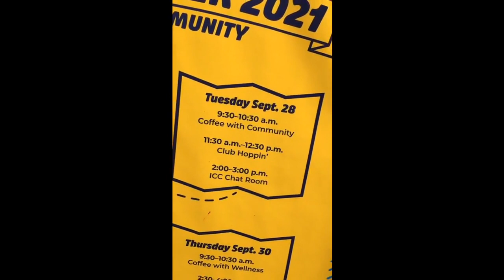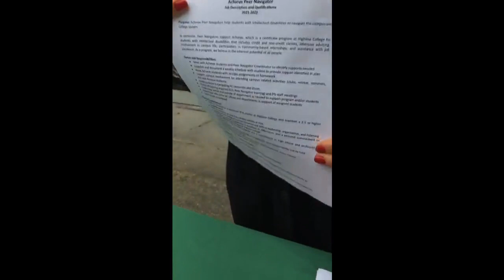Coffee with Community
During ThunderWeek Fall 2021, we hosted a table outside Building 8 along with several campus partners to share about resources. For Coffee with Community, were were joined by Achieve, Veterans Services, and Women's Programs/WorkFirst Services. Check out some highlights from our Instagram Live conversations with our campus partners.